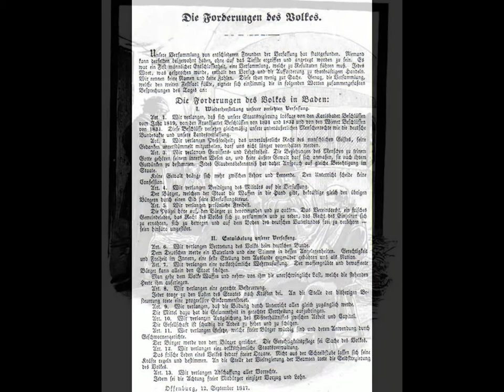Wilfried Hofmann - Nach der Revolution (1848)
Ich schrieb eine Melodie zu dem Text von Heinrich Hoffmann von Fallersleben aus dem Jahre 1851. Gesang, Instrumente und Arrangement sind von mir. Das Lied schildert  anschaulich die Depression , die auf die Revolution 1848 folgte